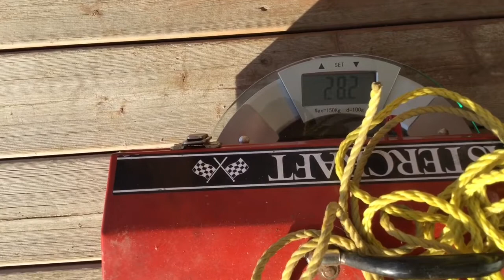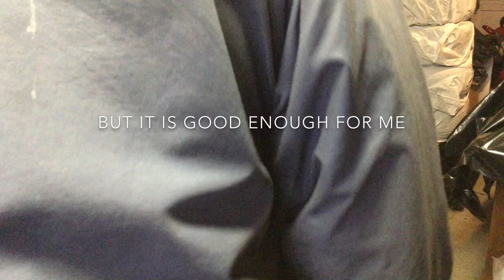How to Calibrate Torque Wrench DIY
Check it first, play with the adjustment if needed